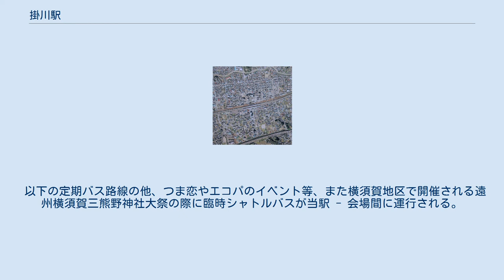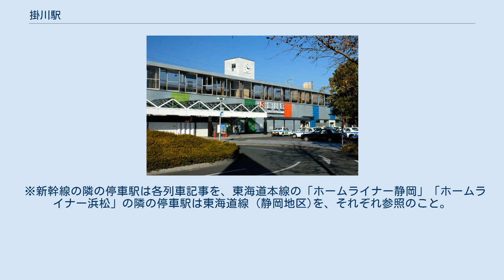掛川駅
南口 掛川駅（かけがわえき）は、静岡県掛川市南一丁目および南西郷にある東海旅客鉄道（JR東海）東海道新幹線・東海道本線および天竜浜名湖鉄道天竜浜名湖線の駅である。
東海道本線の駅番号はCA27。
 天竜浜名湖線は日本国有鉄道（国鉄）二俣線を転換したもので、当駅を起点とする。
東海道本線の運行形態の詳細は「東海道線 (静岡地区)」を参照。
 東海道新幹線は、当駅新設時から各駅停車の「こだま」のみが停車する。
東海道新幹線内では新富士駅と三河安城駅も「こだま」のみの停車であるが、当駅がその中では利用者数は一番多く「ひかり」が一部停車する岐阜羽島駅と米原駅（JR東海分のみ）を上回っている。
 JR掛川駅の事務管コードは、▲520123となっている。
 東海道新幹線開業当時の駅周辺（1988年10月） 国土交通省 国土地理院 地図・空中写真閲覧サービスの空中写真を基に作成 新幹線は相対式ホーム2面2線を有する高架駅で、中央の2線は通過線（本線）となっている。
在来線は単式ホーム1面1線、島式ホーム1面2線の合計2面3線のホームを有する地上駅である。
3番線と4番線との間には留置線がある。
 改札は北口（表口）、南口（新幹線口）および乗換口（新幹線と在来線の中間改札）があり、各改札と在来線ホームは地下通路と跨線橋で結ばれている。
南口からは新幹線構内に直接入出場できる。
 当時の掛川市長だった榛村純一が木の文化を大切にするという姿勢をとっていたため、新幹線の駅を開設した際にも、1940年（昭和15年）に建築された北口の木造駅舎がそのまま使用され続けてきたが、一方で駅舎の耐震化がなされてこなかったことから、掛川市では駅舎を建替えの上で元の木造駅舎の資材を利用して外観を復元する工法による耐震化工事を2012年（平成24年）12月から開始、2014年（平成26年）1月に駅舎の供用を再開した。
管理駅として、菊川駅を管理している。
 JR全線きっぷうりばは北口駅舎に併設されたJR東海ツアーズ内と南口改札傍にある。
新幹線特急券の自動券売機は、北口、南口、新幹線乗換口改札付近に設置されている。
 駅舎東側に線路下を通る自由通路があり、改札内を通らずに南北を往来できる。
新幹線高架下にはジェイアール東海静岡開発の運営する商業施設「アスティ掛川」があり、土産物売店、カフェなどがある。
 のりば 新幹線のホームは、13号車 - 16号車の停車位置には屋根がついていない。
なお、この新幹線掛川駅新設時の「こだま」号は12両編成が存在していた（16両編成になったのは1989年）。
 当駅は他の新幹線停車駅より駅に進入する側の待避線の距離が長く、下りは約700 m、上りは約1200 mある。
これは、新幹線駅建設時に、少しでも待避列車を早く待避線に進入させ、後続の通過列車への影響を抑え、列車の増発やスピードアップを図れるよう設計されたものである。
そのため、待避列車が停車する前に、本線を列車が通過する事象も見られる。
 頭端式ホーム1面2線を有する地上駅である。
JR東海とは別改札である。
天浜線駅舎内から東海道本線1番線へのJRの簡易型自動改札（TOICA対応）も存在する。
JRへの乗換客で、JR線の乗車券を所持していない場合は天浜線の券売機でJR線の乗車券（近距離切符）を購入して入場することができる。
 なお、JR線と線路が繋がっており、甲種車両（新型車両）の引渡しが行われるほか、検測車が天竜浜名湖線に入線する際も当駅を経由する。
 のりば 天竜浜名湖鉄道が国鉄二俣線だった時代は、ホーム番号が駅舎から近い順から4番線、3番線…と付けられていた。
 『静岡県統計年鑑』及び『掛川市統計書』によると、近年の1日平均乗車人員は以下の通りである。
 城下町・宿場町から発達した古くからの商店街・繁華街である。
平成期以降は掛川市役所の移転、大型スーパーマーケット（ジャスコ・ユニー）の撤退に代表される郊外化により、行政・商業の中心地としての機能は低下しており、2009年に掛川市中心市街地活性化基本計画が中心市街地活性化法に基づき認定された。
ユニー跡地は現在は駐車場になっており、掛川駅前東街区第一種市街地再開発事業として再開発ビルが計画されている。
 旧東海道沿い中町・連雀・仁藤...